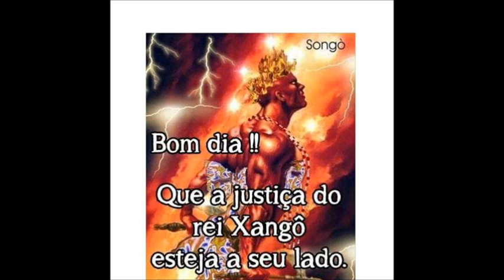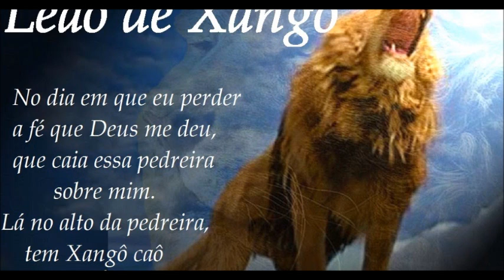HOMENSAGEM A XANGO REGENDO ANO DE 2018 ANO BOM PARA RESOLVER POBLEMAS DE JUSTIÇA!!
ORIXÁ XANGO VAI REINAR O ANO DE 2018 ,ANO BOM PARA RESOLVER COISAS NA JUSTIÇA!!! SALVE XANGO !